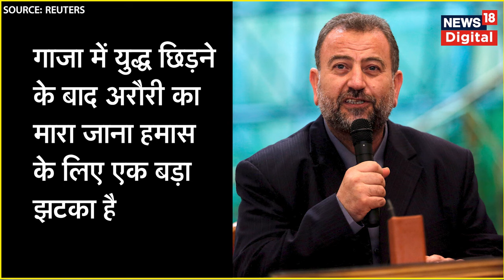Israel Hamas War : इज़राइल ने लेबनान में छुपे हमास के नेता को दी दर्दनाक मौत ! | Gaza | Hezbollah